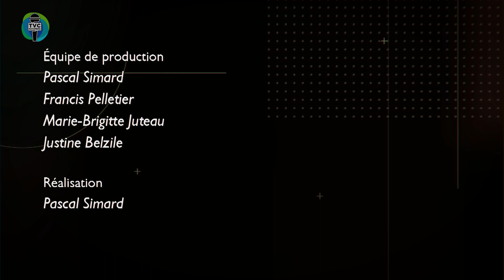I.TVC EXPRESS - Comment bien utiliser son BAC brun cet été - 2023-06-06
Info.TVC EXPRESS du 6 juin 2023. Capsules d'informations matapédiennes.

Depuis quelques temps, le Bac brun est entrée dans notre quotidien, mais la gestion du compostage peut parfois provoquer des dilemmes. Vincent Dufour, coordonnateur en gestion des matières résiduelles de la MRC de La Matapédia et de la MRC de la Mitis, nous aide à démystifier son utilisation.

Invité :
 Vincent Dufour - Coordonnateur en gestion des matières résiduelles – Régie intermunicipale de la gestion des matières résiduelles des MRC de La Matapédia et de la Mitis